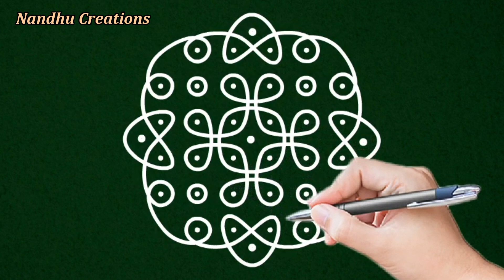4 x 6 x 4 dot kolam || 6 amazing kambi kolam # kolangal with 6 dot